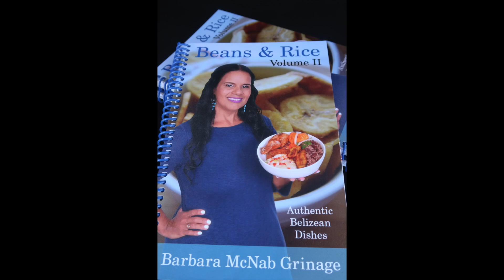Mukbang | Jada & Drew Eat Pizza & Wings & Talk About Summer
Jada and my nephew Drew sit down for pizza & wings and conversation about their summer.